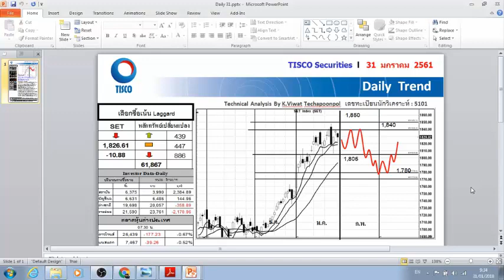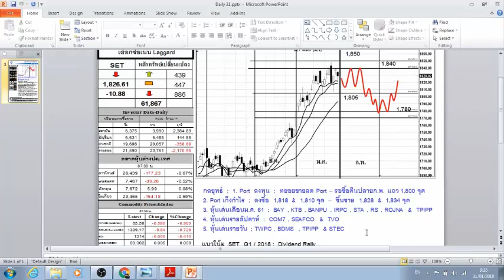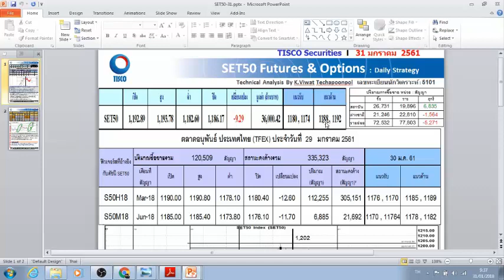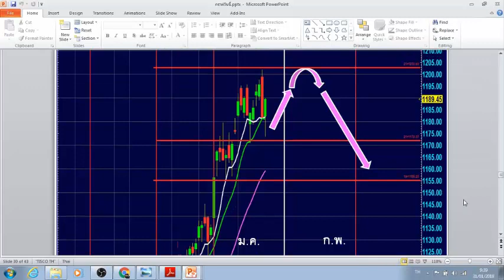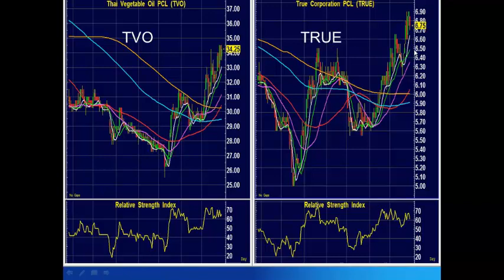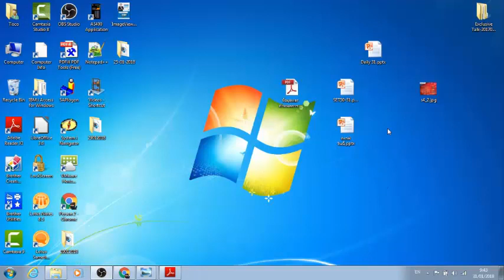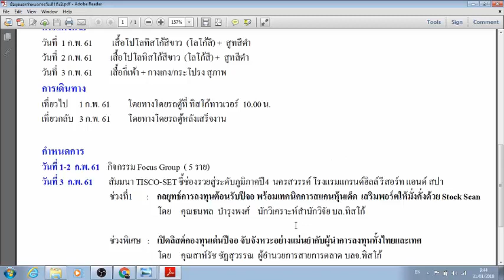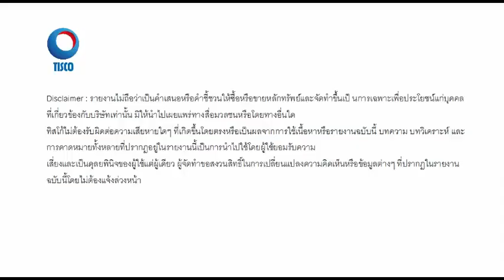TISCO Guru Technical ประจำวันที่ 31 มกราคม 2561